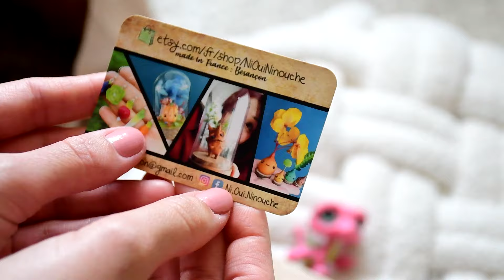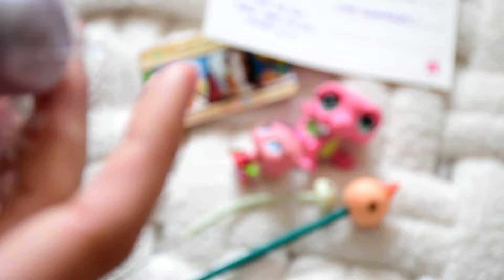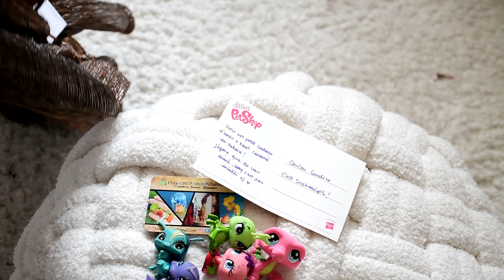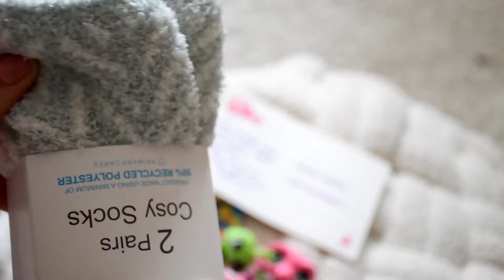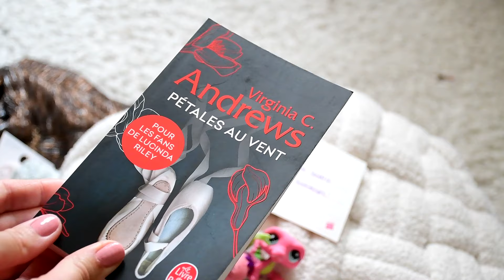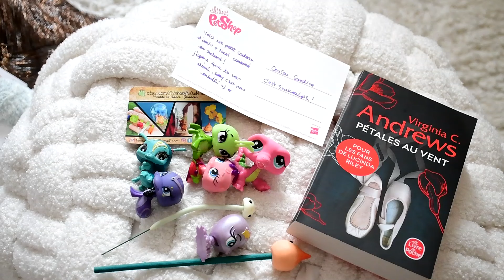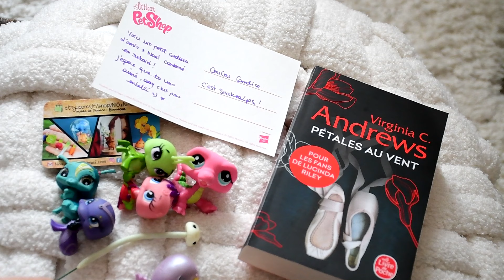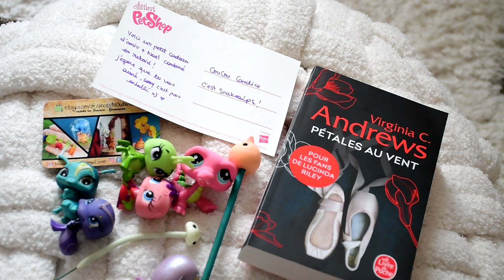Du shopping et des cadeaux ! [Cadeaux de SnakeeLPS et Avappy]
Petite vidéo retour de shopping et déballage de cadeaux gentiment offerts par Avappy et SnakeeLPS  :)

euphemyu_LPS
euphemyu_custom
myushoppy

Vinted :
yev110